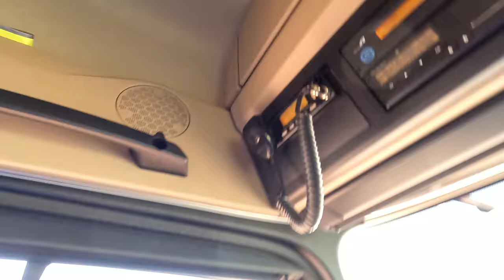#34....hmmm...ich werd keinen Preis kriegen🤪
Hallo, in dieser Folge seht ihr Aufnahmen vom  2.+3.06.
Unter anderem wird dieser Cat 336 transportiert. Viel Spaß beim ansehen und vielen Dank für euere Unterstützung.
LG Torsten

Wer mehr übeer die Fa. M. Korz Baggerbetrieb erfahren möchte, kann dies im Internet gerne tun.
Auf YouTube @m.korzgmbh5739 oder in allen anderen sozialen Medien ist unsere Firma auch vertreten.
Vielen Dank